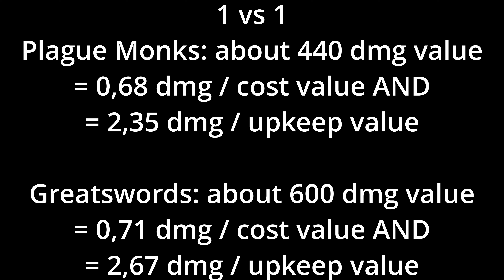Are Plague Monks More Cost Effective Than Greatswords in 1 vs 1 in Total War: Warhammer 3?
Let's see if Plague Monks can beat Greatswords in damage per value battle in Total War Warhammer 3

Units: 1 x Plague Monks vs. 1 x Greatswords (5 pairs)
Terrain: Crossroads
Control: Player control for both armies
Tactics: NOT allowed

00:00 1 vs 1 (5 pairs)
02:16 3 vs 3

I hope you will enjoy the content :)

If you are a fan of Total War: Warhammer III or like to play it, I recommend checking this video out. You can learn about Greatswords, Plague Monks, and how they perform in the game. You also get to enjoy a visually pleasing battle.